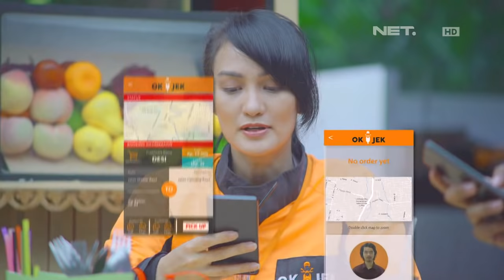OKJEK - Episode 16 - 18 Januari 2016 - Part 2/3